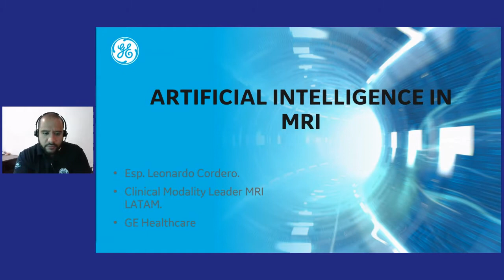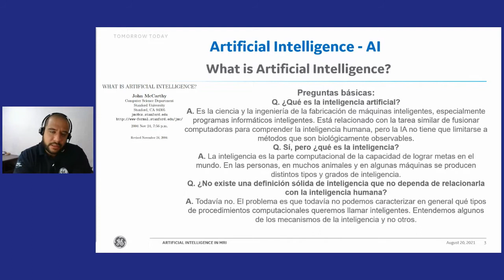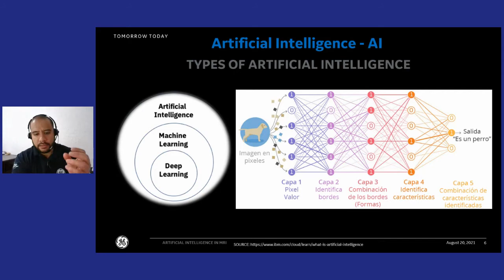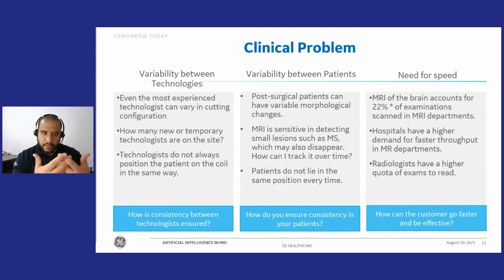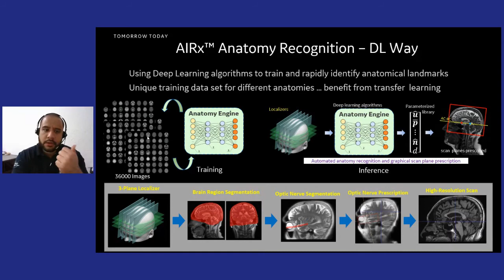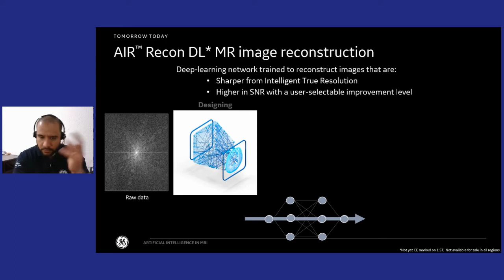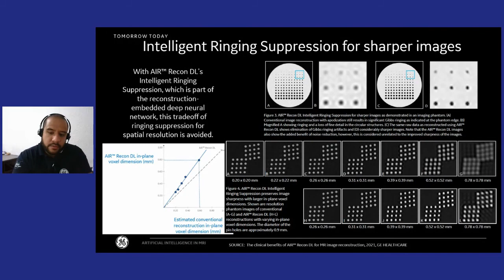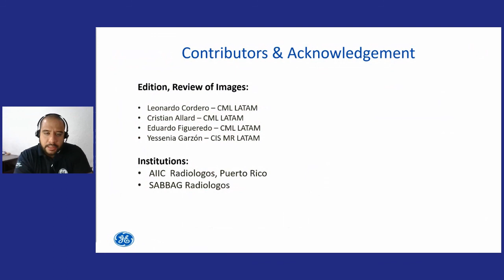Inteligencia Artificial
Leonardo Cordero